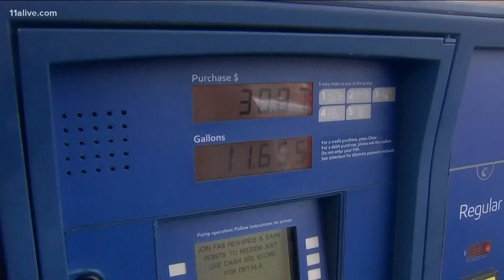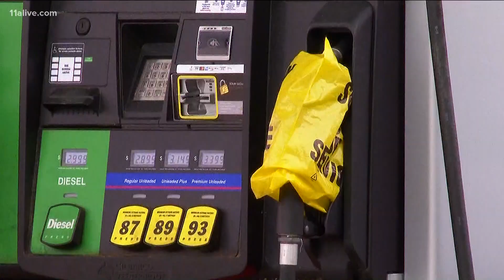Colonial Pipeline restarting operations following ransomware attack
The company posted a statement on its website Wednesday evening saying it would take several days for the product delivery supply chain to return to normal.